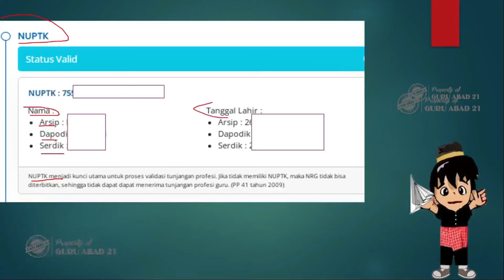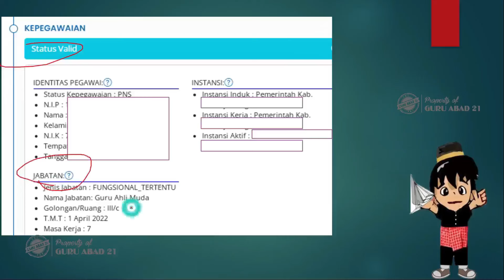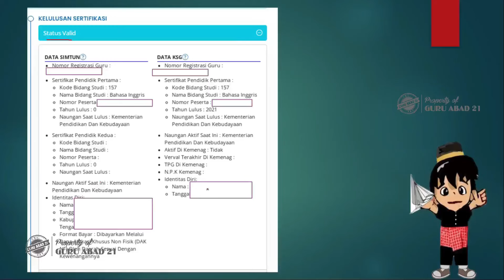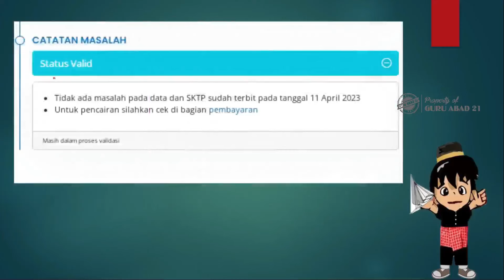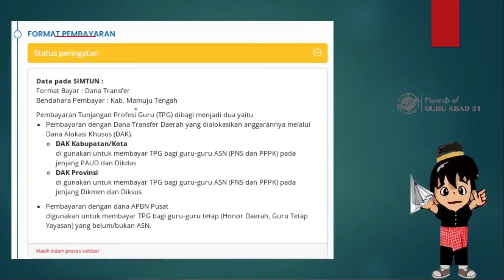Semua guru dan kepsek sertifikasi wajib bersiap 8 data pencairan tunjangan sertifikasi guru 2024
Ini adalah kabar gembira bahwa guru sudah banyak pencairan tunjangan sertifikasi guru triwulan 2 2024. Nah tidak lama lagi akan pencairan tunjangan sertifikasi guru triwulan 3 tahun 2024. Menjelang pencairan triwulan 3, guru dan kepsek wajib mentiapkan 8 data ini.